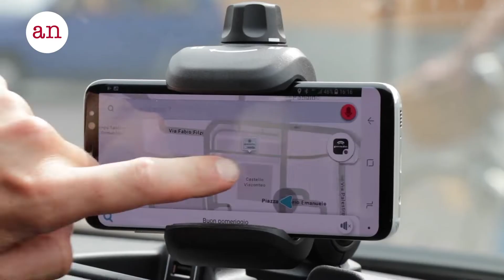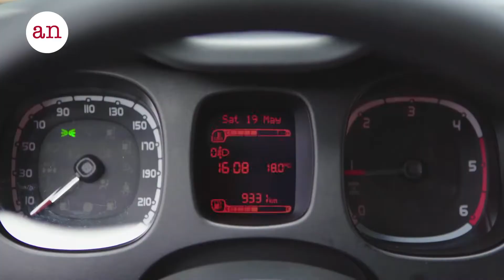Fiat Panda Waze Pandino | le News di Autolink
Fiat Panda Waze Pandino - Ruote in Pista n. 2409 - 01/07/2018 - HD